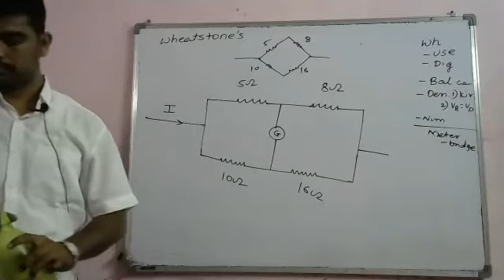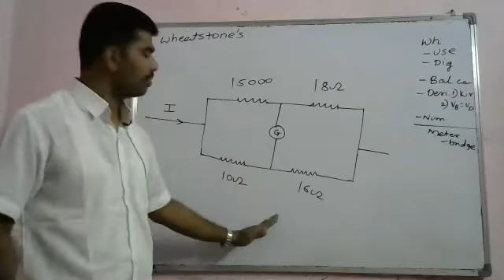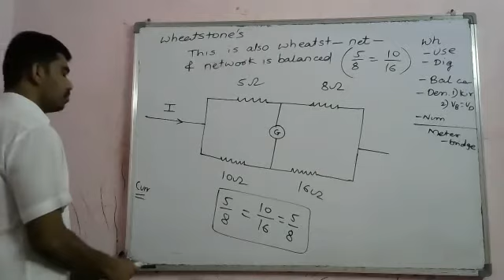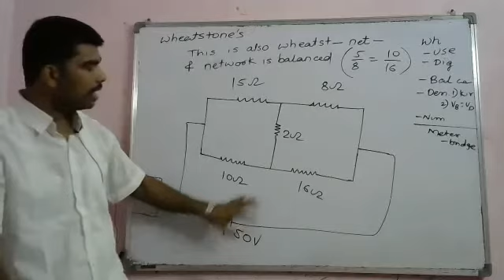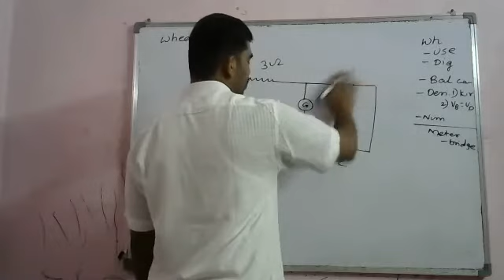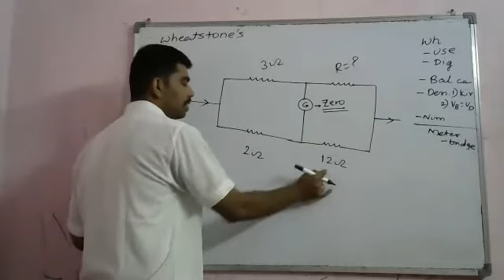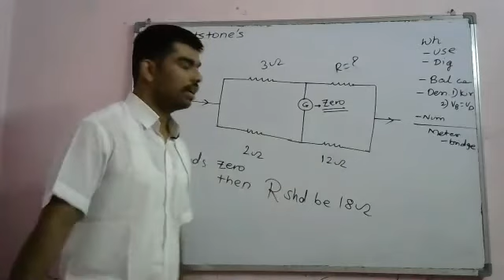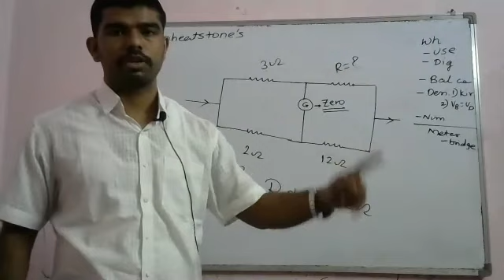New 12th |current Electricity|26th March|2